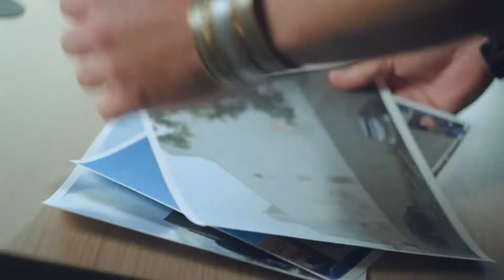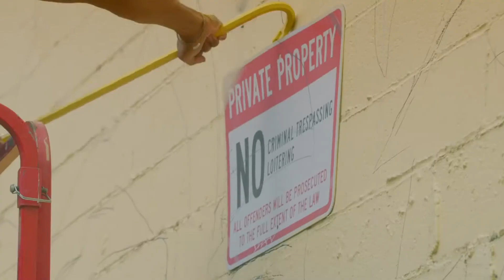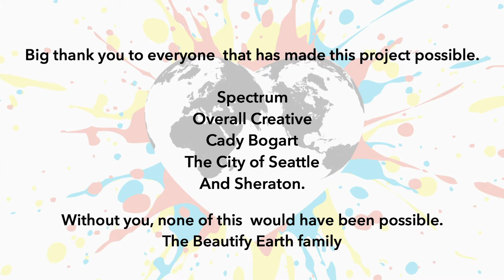Sheraton & Beautify Earth present: The Heart of Gathering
One of the most powerful ways for humans to gather is around art." Sheraton Hotels teamed up with Beautify Earth and the Seattle community to create a one-of-a-kind mural designed by local artist Cady Bogart.  Watch how the neighborhood gathered together to transform a simple wall into a communal work of art.

Big thank you to everyone that made this project possible. Spectrum, Overall Creative, City of Seattle, Cady Bogart, and Sheraton.